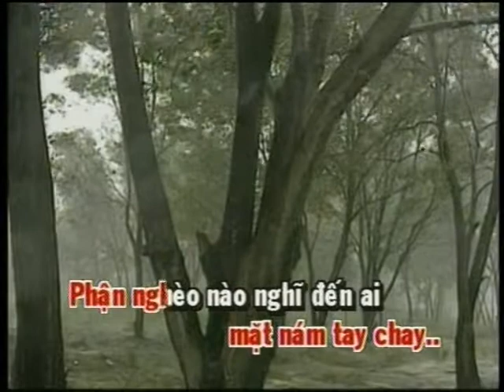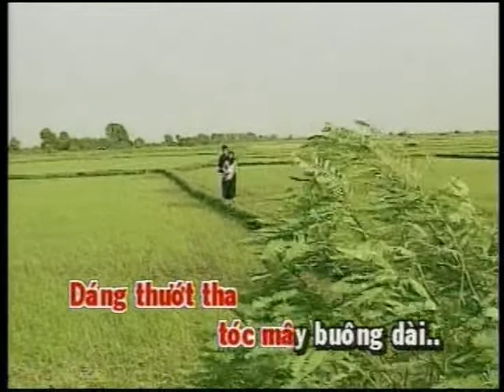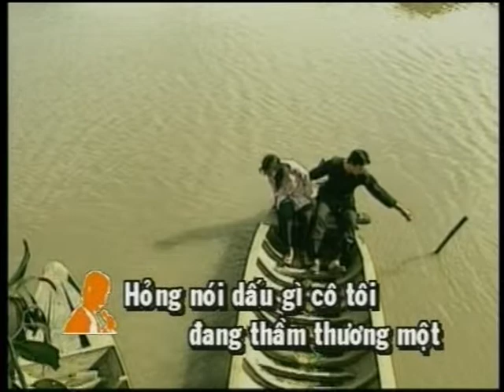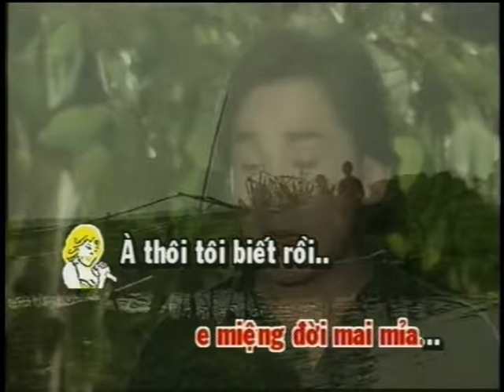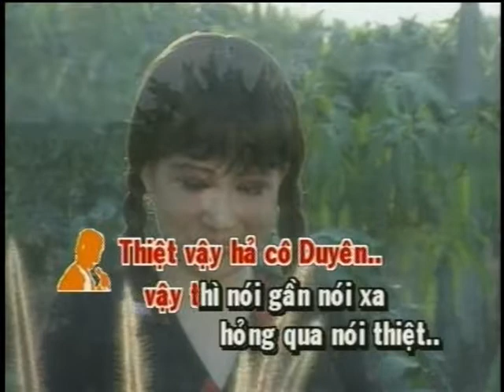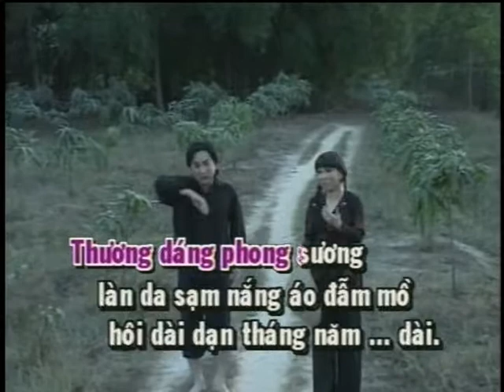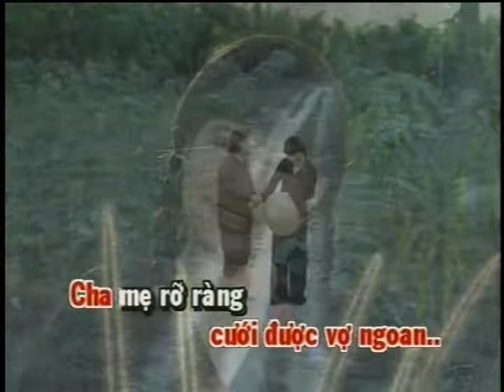Karaoke Duyen No Kim Tu Long Thanh Kim Hue